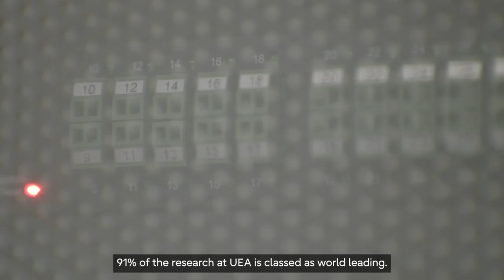University of East Anglia HPC - Case Study Video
Learn how Fujitsu is powering innovative researching at University of East Anglia.